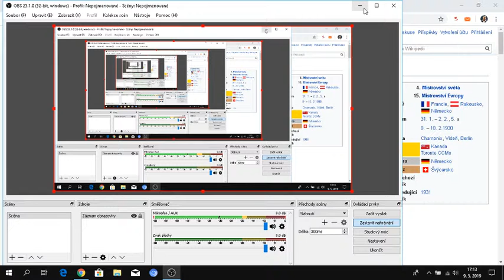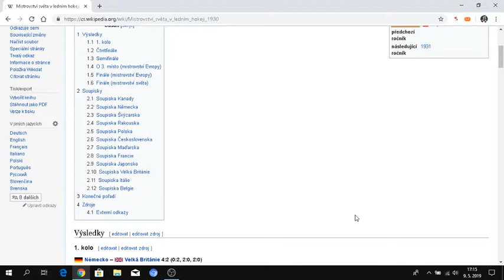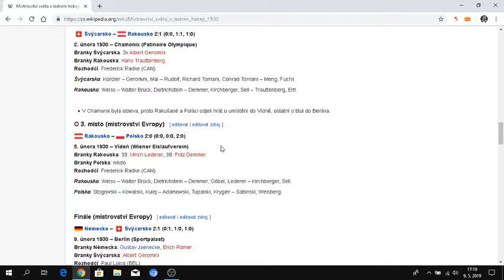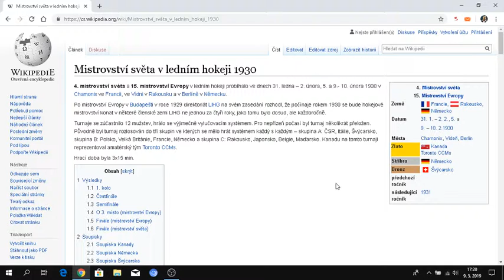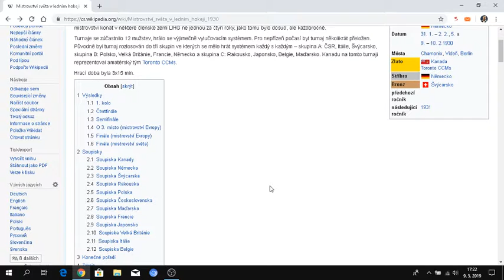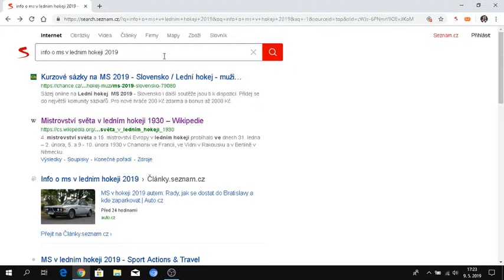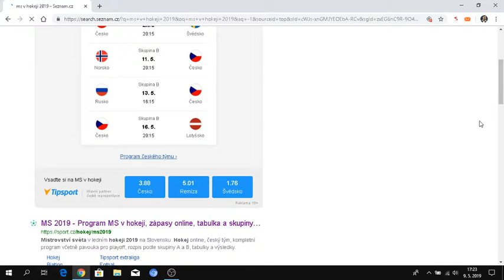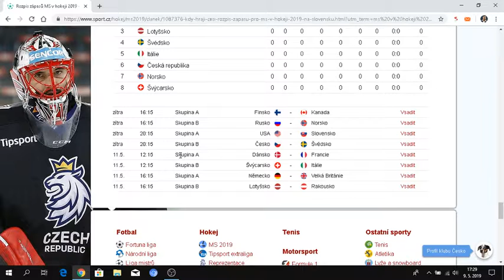MS V LEDNÍM HOKEJI 2019 SLOVENSKO ( BRATISLAVA , KOŠICE) #1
Čau já vás zdravím u tohoto videa a v dnešním videu si povíme zajímavosti z MS 2019 na SLOVENSKU a na toto video nezapomeňte dát Like odběr a zvoneček a předem se omlouvám za technické problémy protože video mělo být delší 20 až 21 minut a o to co jste přišly tak tam jsme si povídaly o tom co kdy vysílají na stanici ČT SPORT no a jak jsem se koukal tak tam bylo asi 5 zápasů denně co se týče MS v Ledním Hokeji 2019 SLOVENSKO ale co je hlavní tak je to že jsem vám tam dal odkaz na web české televize.

na nahrávání používám sluchátka s mikrofonem: ZALMAN ZM HPS300